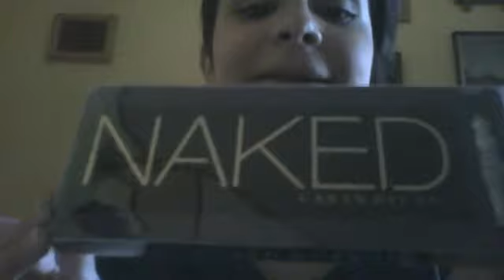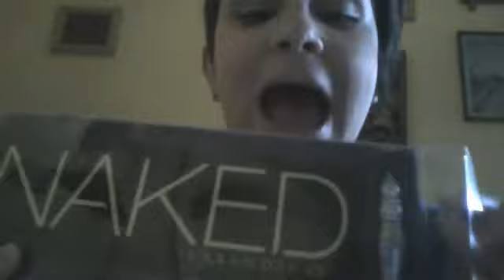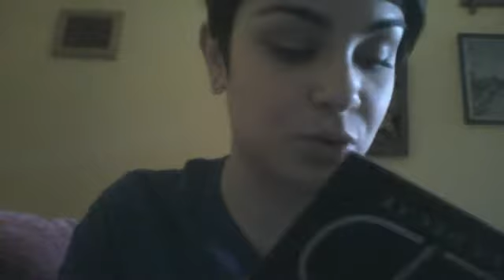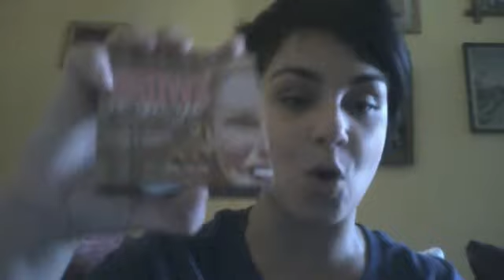Shopping Truccoso: Sephora, BV, Kiko, Coin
Ciao! Questi sono gli acquisti "makeupposi" che ho fatto ultimamente.. Spero vi piacciano! Scusate l'audio, ma sono alle prime armi.. Mi perfezionerò :-)